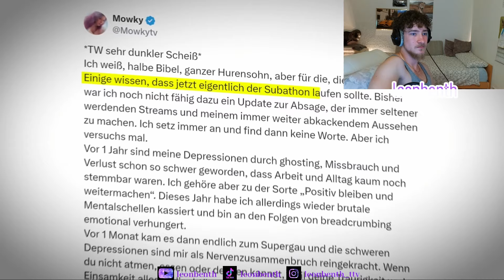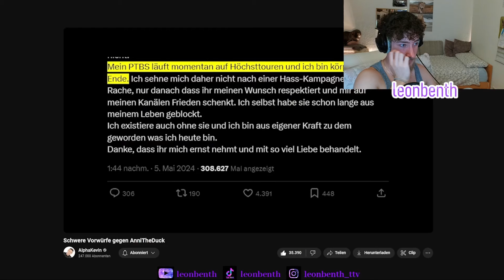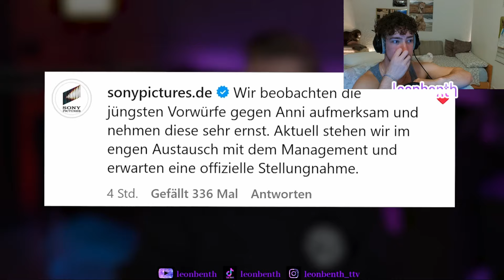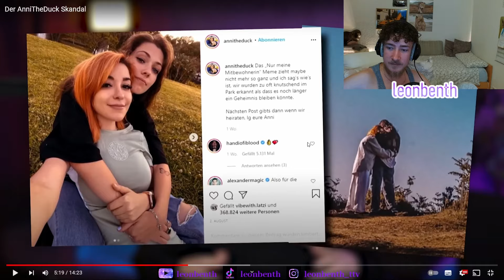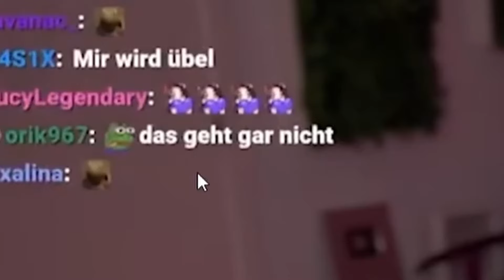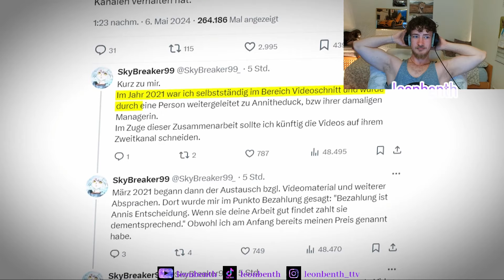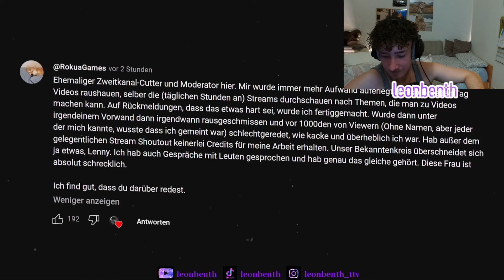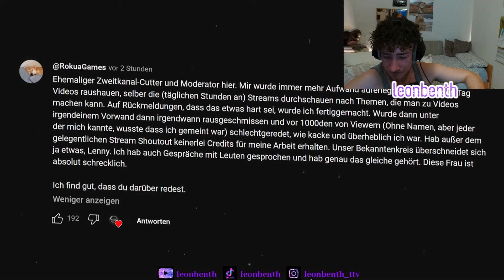Alle gegen Anni the Duck: Die Wahrheit!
ÜBER DIESEN KANAL :
NUR DIE BESTEN ULTIMATIVEN REACTIONEN, UNTERHALTUNGSVIDEOS USW ...

VIEL SPAß MIT DEM VIDEO ICH HOFFE DU KANNST BISSCHEN WAS MITNEHMEN!

Lass mich gerne in den Kommentaren wissen, was du von diesem Video hältst und ob du ähnliche Gedanken hast wie ich. Viel Spaß beim Anschauen!

Kuss.

WICHTIGE LINKS BRUV!